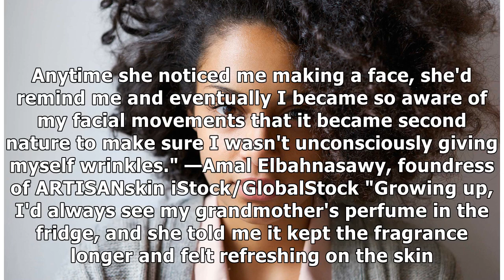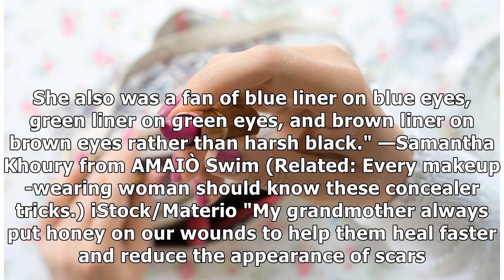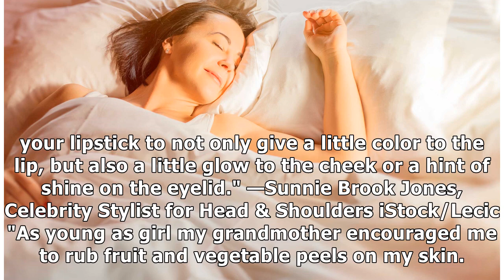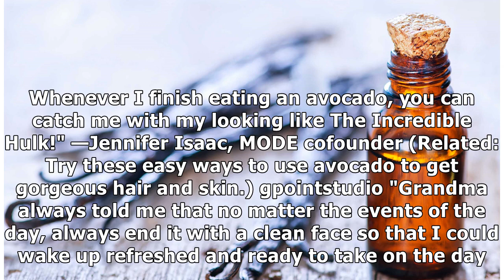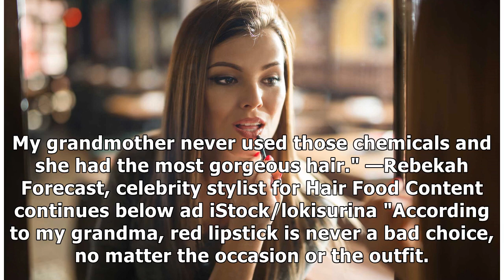Beauty Tips From Grandmas | Reader's Digest